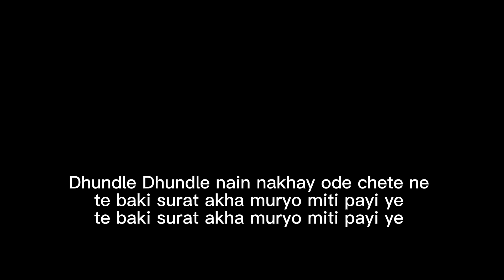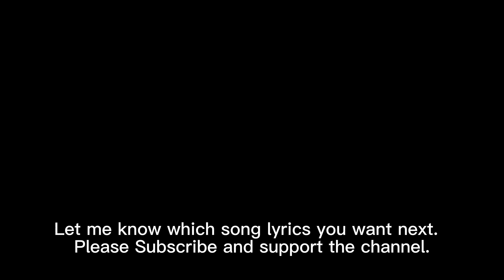Dhundle Dhundle Lyrics – Bunny Johal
je samane aagi pakki gal pehchan lavuga
rab di saou na mud jundagi cho jaan davuga
baaki ta sab hatha diya lakira ne
pata ne rab de kide likhi likhi payi ye

Dhundle Dhundle nain nakhay ode chete ne
ni baki surat akha muryo miti payi ye
te baki surat akha muryo miti payi ye